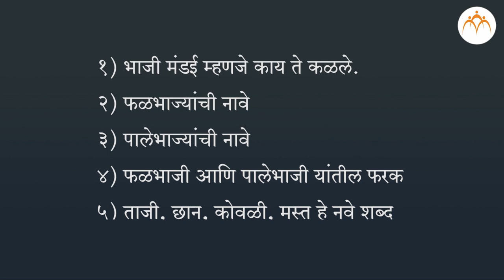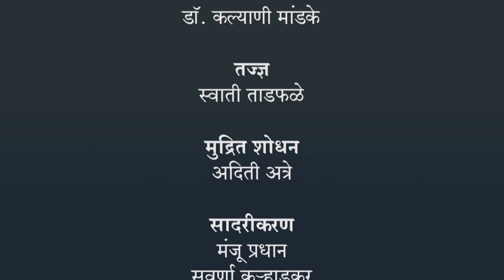भाजी मंडई | १ ली मराठी | भारतीय सांकेतिक भाषेनुसार अध्ययन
भाजी मंडई,ISL Marathi language learning content, Class 1, Jnana Prabodhini, Maharashtra Board,